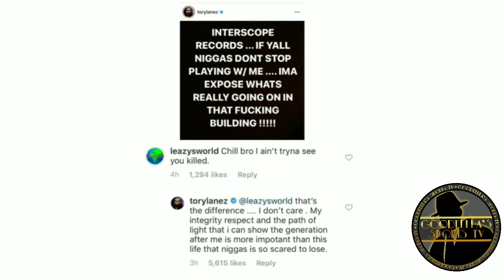Tory Lanez Threatens to Expose Interscope Records!!!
CjGood313